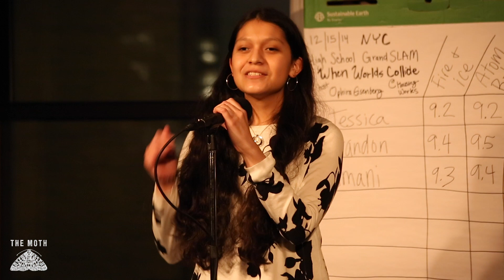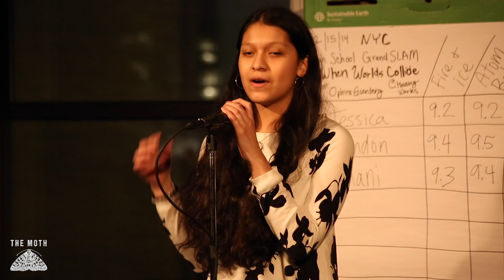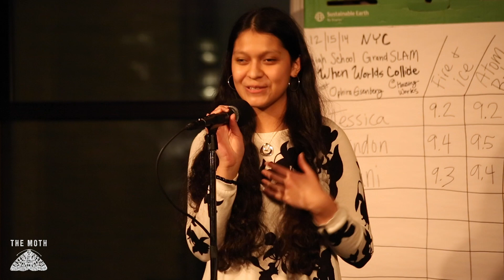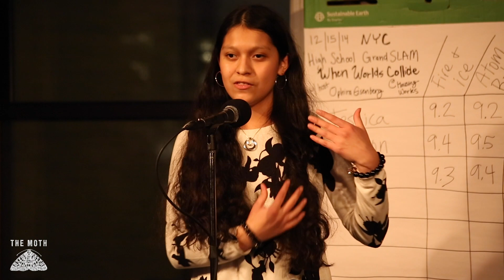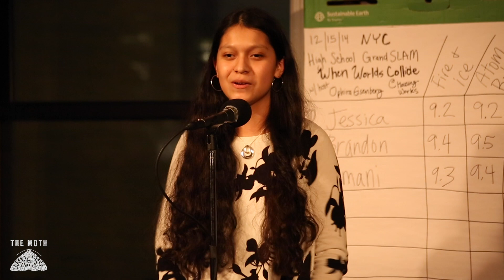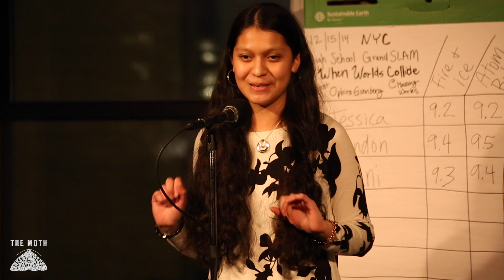Emely Recinos | Okay To Tell | Storytelling School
Emely Recinos struggles to open up about her cone-rod dystrophy diagnosis.

Emely told her story at the Moth EDU High School GrandSLAM in New York on December 15, 2014.

For additional educational resources and the full transcript of this video please visit this